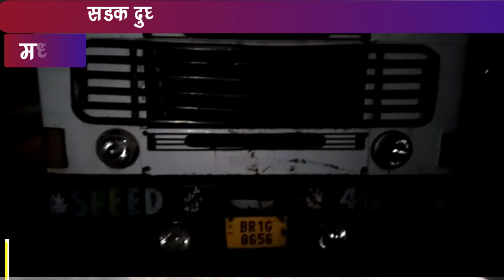मधुपुर अनुमंडल अस्पतालकर्मी हुए दुर्घटनाग्रस्त।